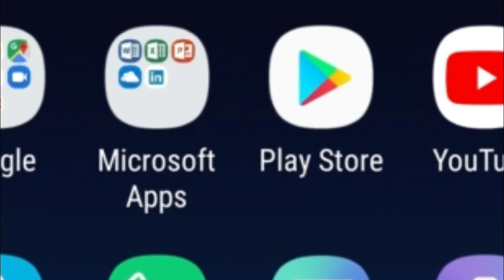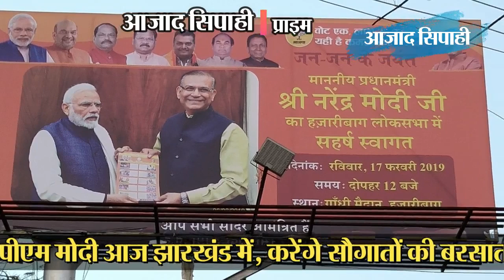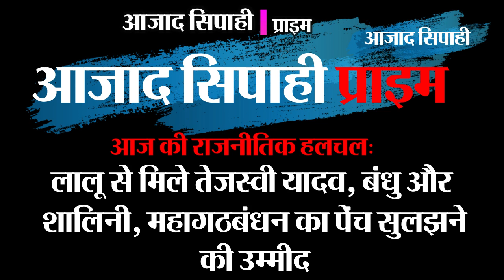झारखंड के लाल का शव देखते ही उबले लोग | आजाद सिपाही प्राइम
झारखंड के लाल का शव देखते ही उबले लोग, गुमला में शहीद के पार्थिव शरीर का हुआ अंतिम संस्कार, लोगों ने नम आंखों से दी विदाई, सीएम रघुवर और जयंत सिन्हा ने दिया कांधा

पीएम मोदी आज झारखंड में, करेंगे सौगातों की बरसात, 23 सौ करोड़ की योजनाओं का होगा उद्घाटन और शिलान्यास, पलामू, हजारीबाग, दुमका में मेडिकल कॉलेज का होगा उद्घाटन

दुश्मन की तबाही को वायुसेना तैयार, पोखरण में 180 विमान कर रहे अभयास

सर्वदलीय बैठक में दिखी भारत की ताकत, सभी ने एक स्वर से कहा, बदला लो